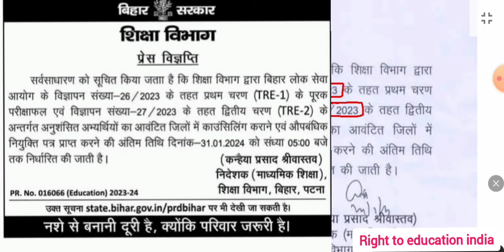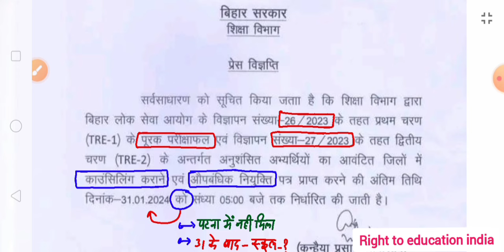शिक्षा विभाग-बड़ी खबर🔥काउंसलिंग & नियुक्ति पत्र अंतिम तिथि👆स्कूल आवंटन & ज्वानिंग में देरी ?😢